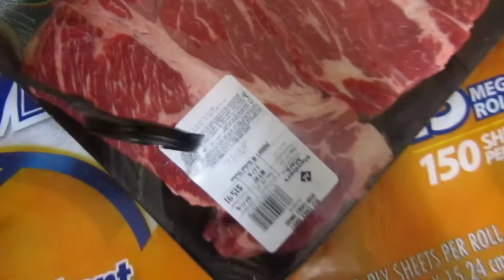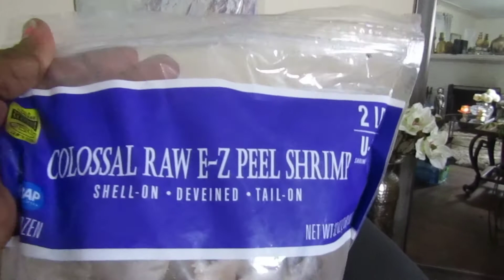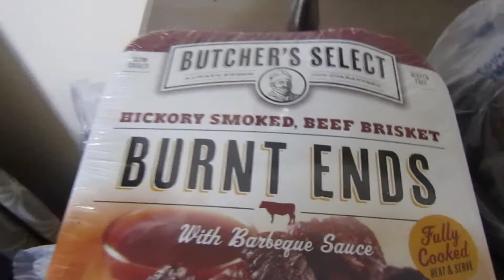Starting my Stock Pile for two people/ singlemom/ Sam’s Club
Welcome to the family and enjoy this grocery hall